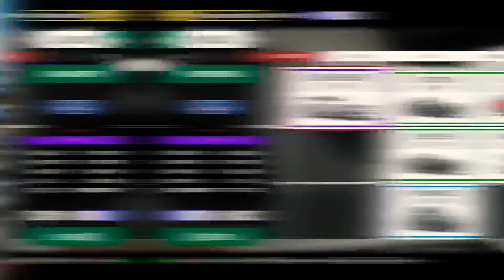SHELBY GT350R DRAG TUNE (RWD 1074HP)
ONE OF THE QUICKEST RWD SHELBY GT350R TUNES BECOMES PUBLIC!